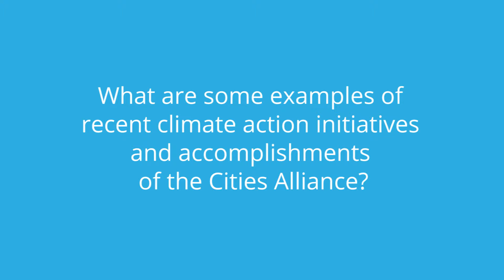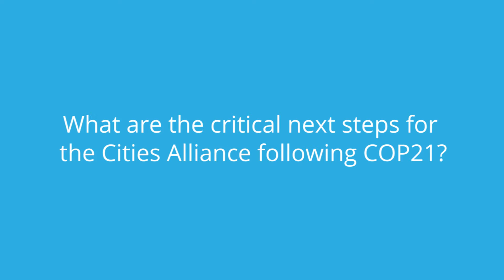William Cobbett, Director of Cities Alliance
Interview with William Cobbett, Director of Cities Alliance, 07 December 2015 at the Cities & Regions Pavilion – TAP2015, COP21, Paris